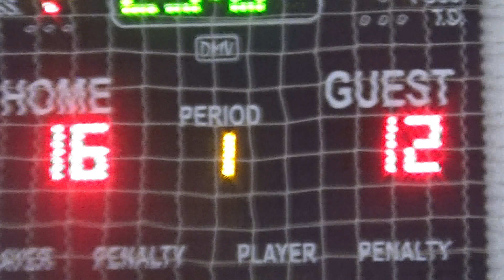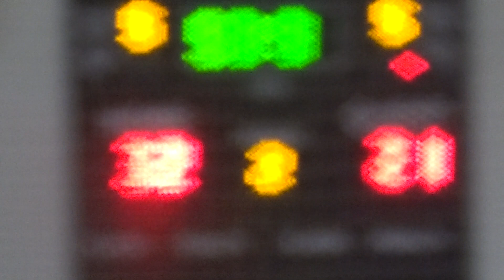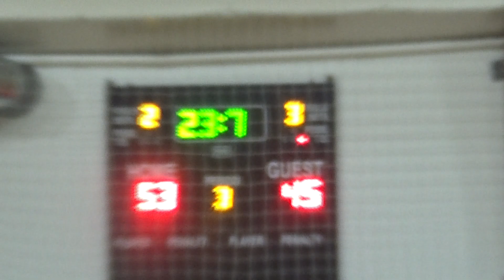Thunder Kumodraž Corn Silver Liga 2017 2018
Više informacija o Corn ligi:

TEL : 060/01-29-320